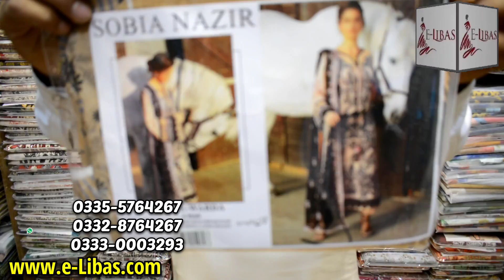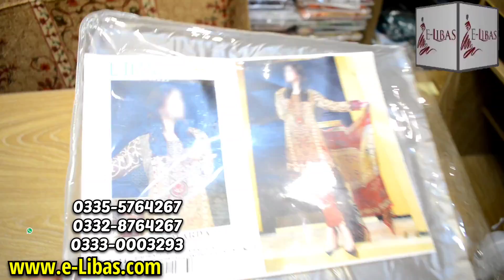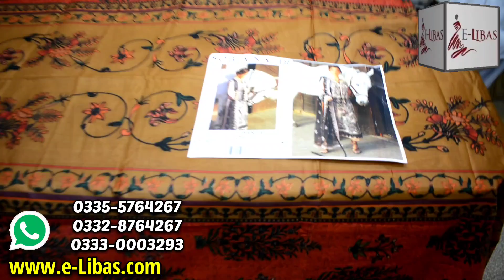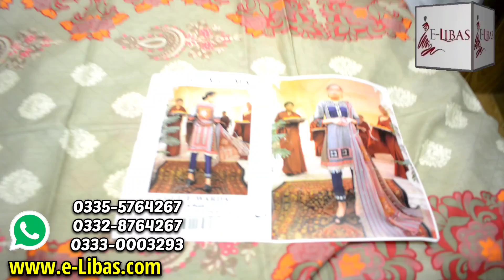Master Copy 90/70 Lawn Dupatta Suit | 2022 Design Dress | Super Wholesale Market Rawalpindi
Master Copy Lawn with Lawn Dupatta
Wholesale Price Rs 1575.00 (Full Set)
- Vol # 3018
- Fabric Lawn
- Lawn Quality 90/70 Approx.
- Embroidered 3 Piece Suit
- Lawn Print Shirt 2.85 Meter
- Lawn Print Dupatta 2.25 Meter
- Dyed Lawn Trouser 2.25 Meter

Original Nazia.K Suit
Master Copy Lawn Chiffon Dupatta
Shining Star Vol 3 Dabi Lawn
Digital Lawm Heavy Jall Bamber Dupatta
Shining Star Vol 3 Rod Lawn
Super Signature Lawn
Summer Collection
Flash Sale
Online Shopping
Super Wholesaler
Winter collection
Faisalabad Wholesale Market
Embroidered Kurti
Free Delivery